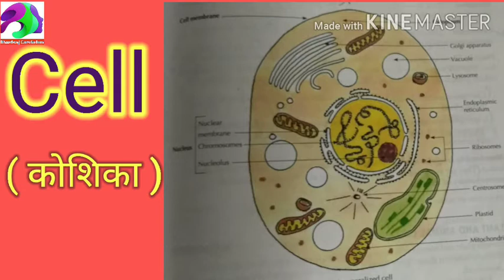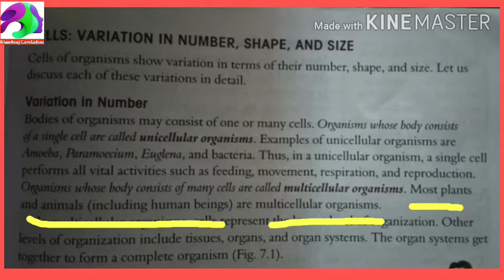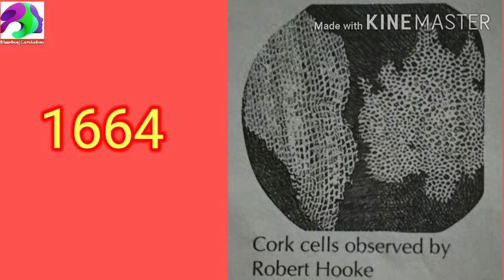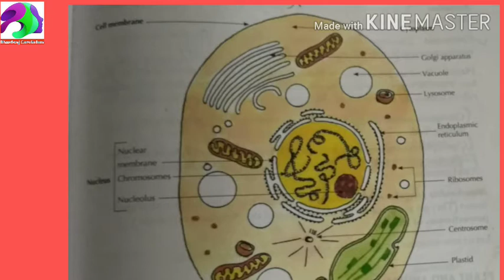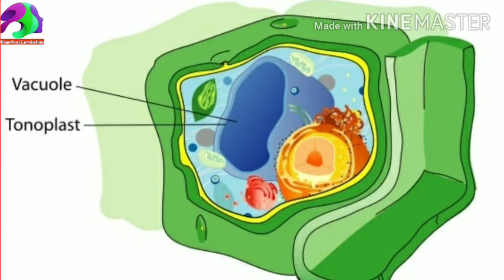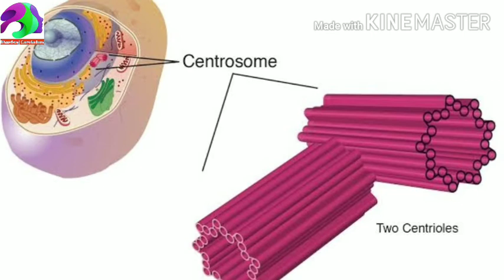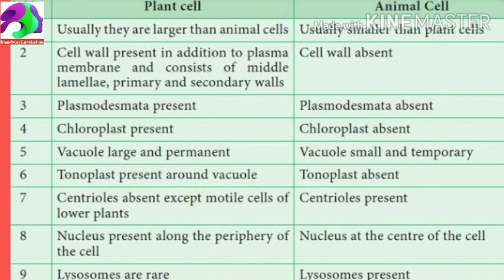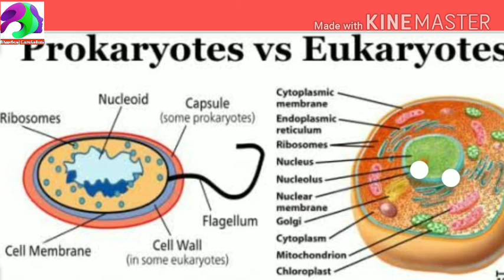Cell ( कोशिका ) By●Jyoti Ma'am || Biology || Day -1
What to do after 10th class ? || Arts / Science / Commerce || By ●Shikha Ma'am ||
|| Shikha Ma'am || Class 10th || CBSE | ICSE |
NCERT |